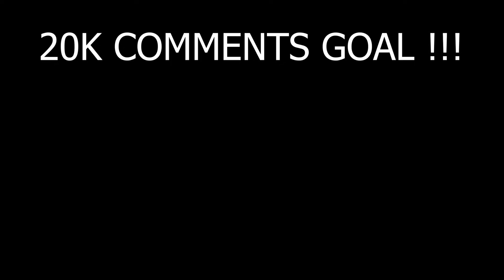I TRANSFORMED NETHER INTO OVERWORLD 😱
I TRANSFORMED NETHER INTO OVERWORLD In Fleet Kingdom 😱 #74